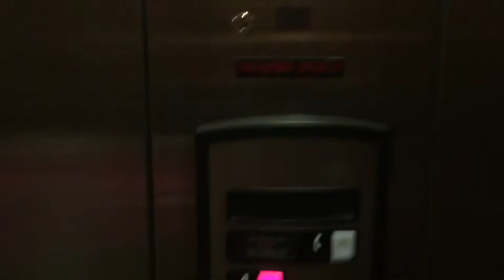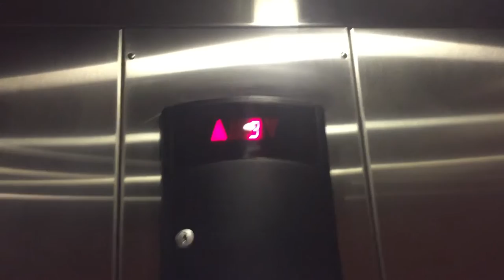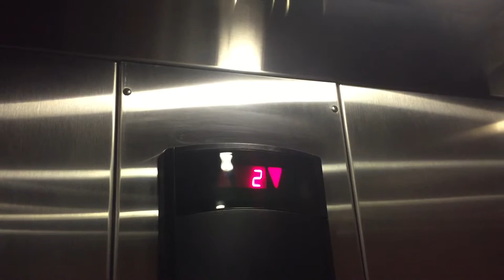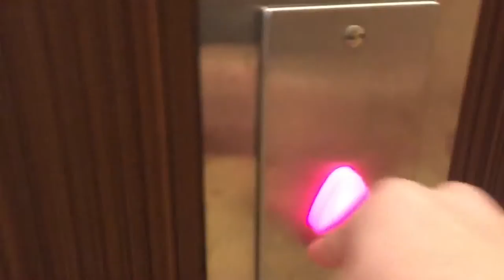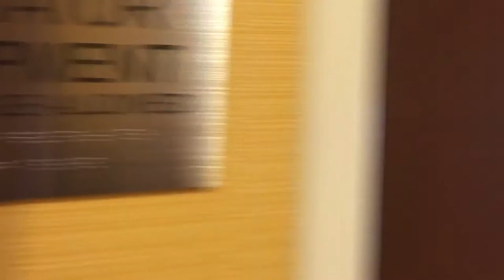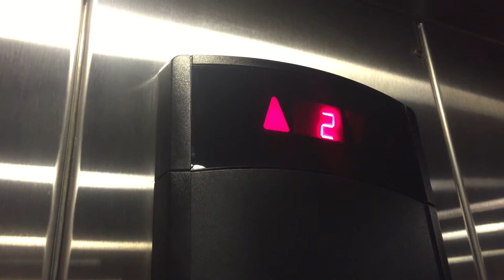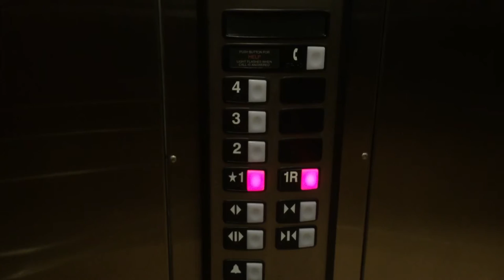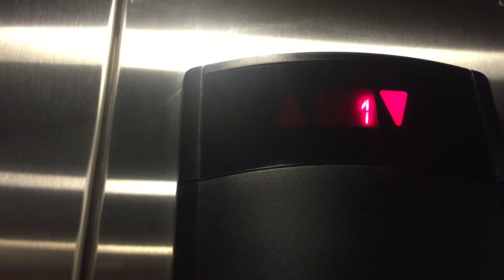Schindler HT 330a elevators and hotel mini tour at the Fairfield inn, Powell Ohio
Stupidest controller in Ohio? When I went to transfer to the second elevator, I sent the first one up to 4, but right as the door closed, both went up to 3, and then 4. Anyways, this hotel is pretty nice, and is pretty new. 2014 I think.